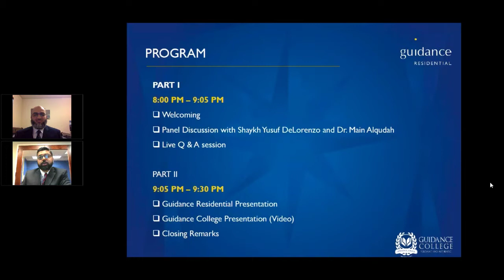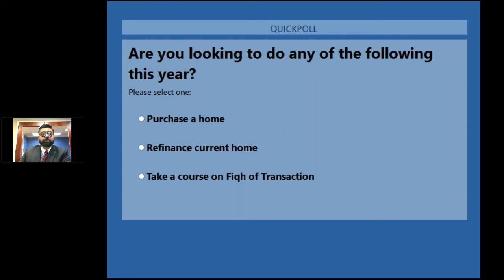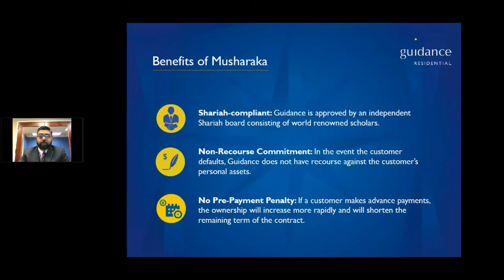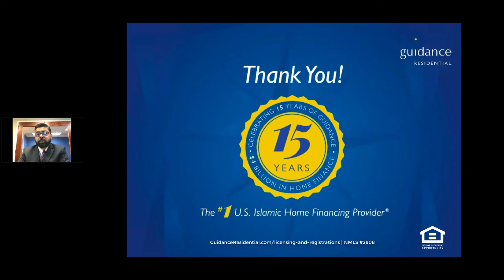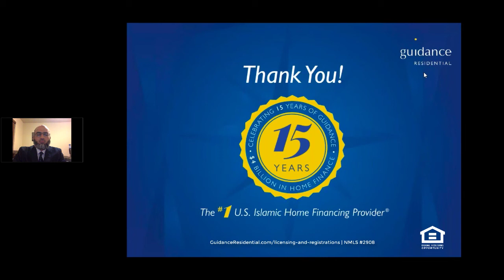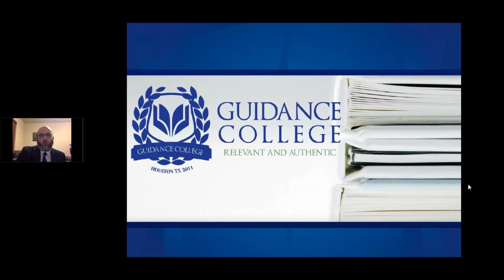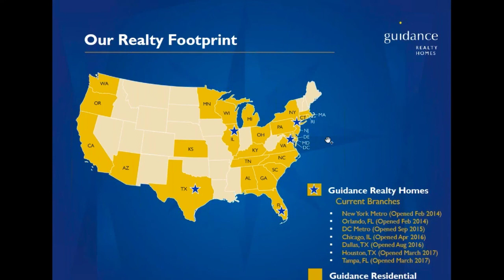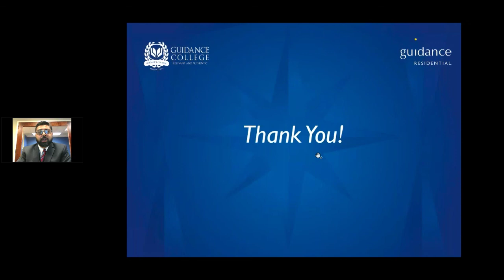Islam & Purchasing a Home in America | Guidance Residential, Islamic Home Financing USA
What is the Islamic perspective of home ownership? How can Muslim Americans purchase their homes without riba? What role can educational institutions play to demystify the concepts of Shariah-compliant home ownership contracts?

Live digital panel discussion hosted by Guidance Residential, LLC, in collaboration with Guidance College (formerly known as Al-Huda University).

Speakers:

Shaykh Yusuf Talal DeLorenzo, Shariah & Islamic Finance Scholar

Shaykh DeLorenzo is considered a leading authority on Islamic finance in the United States. He has translated over twenty books from Arabic, Persian, and Urdu for publication, including a three-volume Compendium of Legal Rulings on the Operations of Islamic Banks. Shaykh DeLorenzo has also been a pioneer in internet education with a course entitled ‘Principles of Islamic Investing’. He is a member of Shariah Boards of several Islamic financial institutions in the United States and abroad, including Dow Jones Islamic Markets and Guidance Residential Financial Group. Shaykh DeLorenzo has served as secretary of the Fiqh Council of North America and was an advisor to the government of Pakistan, the Central Bank of Malaysia, the Hamdan bin Muhammad University in Dubai, INCEIF, and the Stanford University Libraries. Shaykh DeLorenzo studied the classical Shariah Sciences with scholars in Pakistan and Egypt.

Dr. Main Alqudah, Associate Professor, Guidance College

Dr. Main Alqudah holds Ph.D. in Islamic studies from American Open University and a Bachelor of Arts in Economics from Al-Azhar. In addition, he is an Associate Professor, and a member of the Resident Fatwa Committee of AMJA. Dr. Main is an experienced lecturer in Islamic Studies. In his teaching career, he has provided instruction and training to learners at schools as well as college level. He is a speaker at regional and national conferences.

Moderated by: Salman Ali, Regional Manager, Mid-Atlantic Region

GuidanceResidential.com
Guidance Residential NMLS #2908